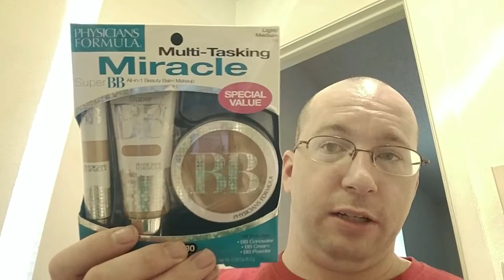Toilet talk with Queen Ruby ( f.a.q. about Drag)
So I had my good fried Ruby Drop in for this episode of toilet talk and answer some questions about drag